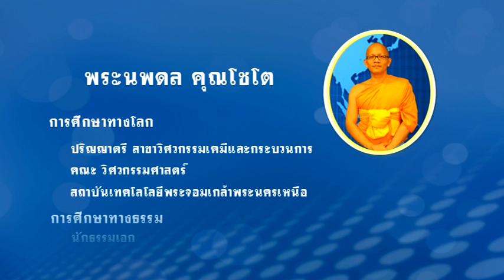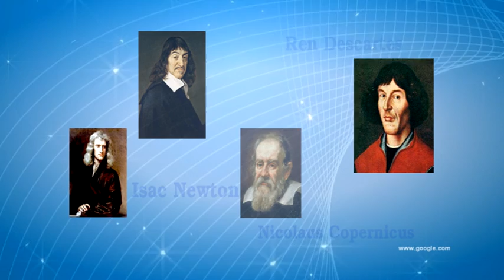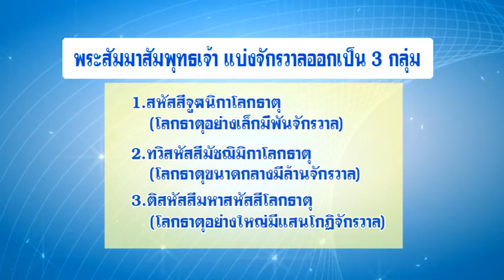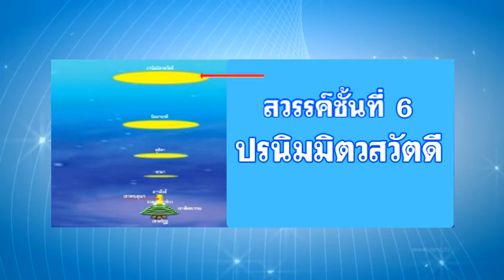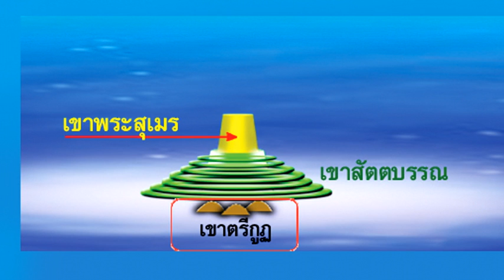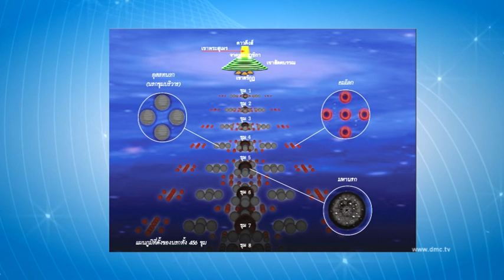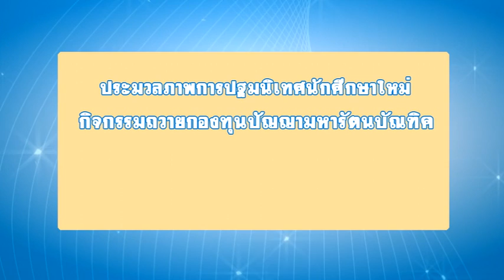DOU for you เรื่อง โครงสร้างจักรวาล เทป1